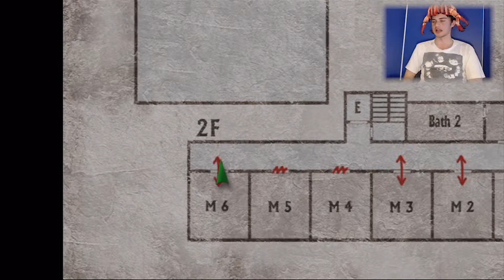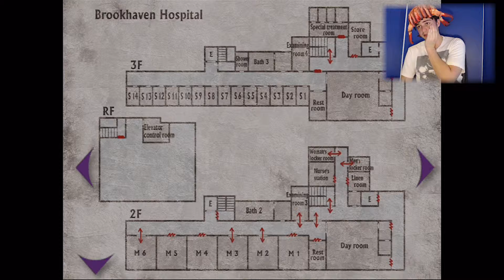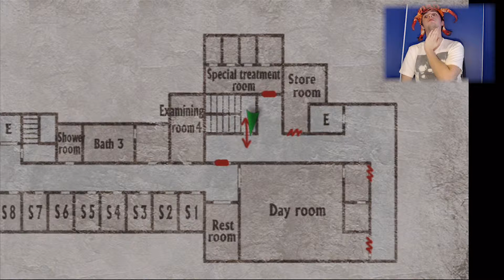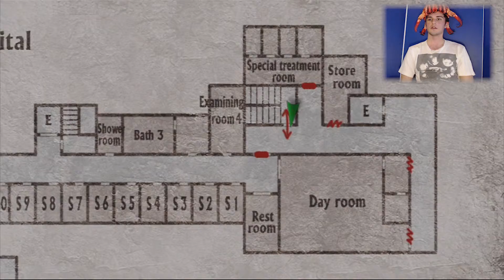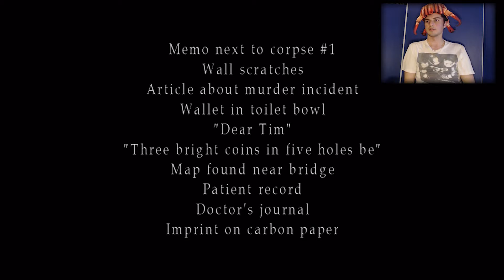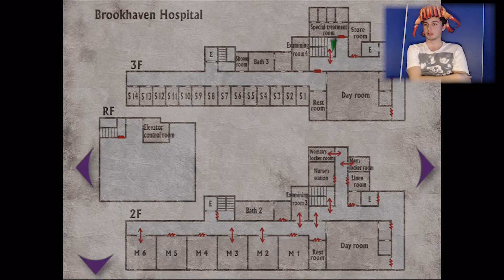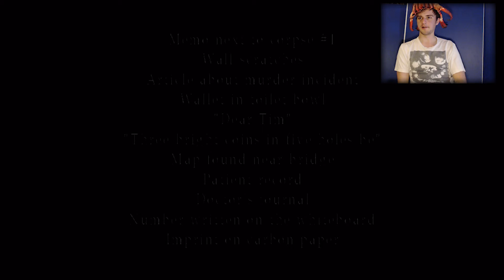Stomp! Silent Hill 2: Part 11